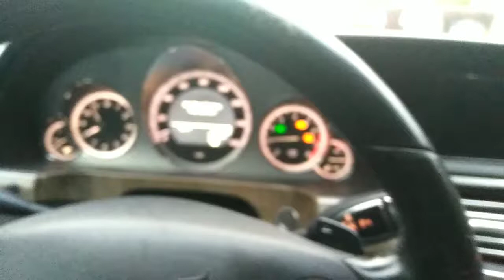Прокатился по улицам маленького города в США